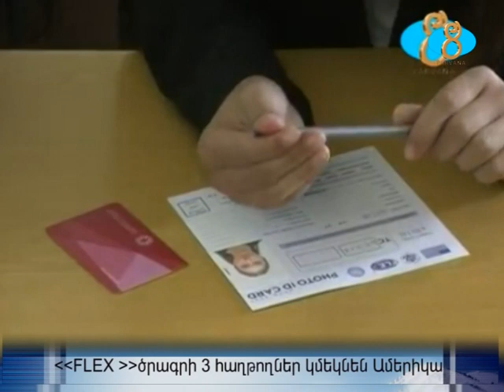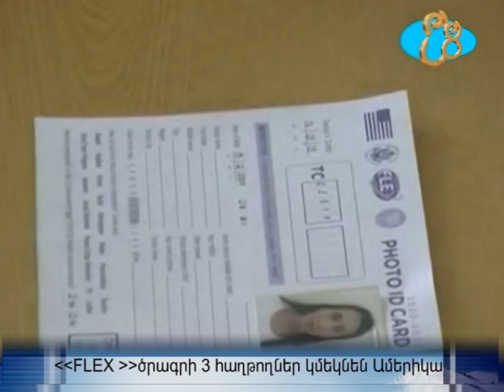FLEX ծրագրի 3 հաղթողներ կմեկնեն Ամերիկա